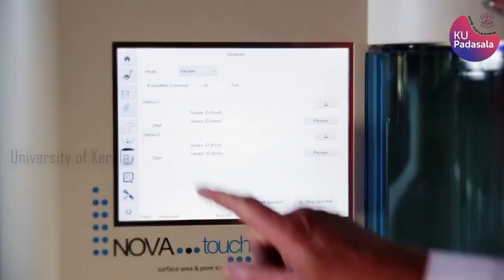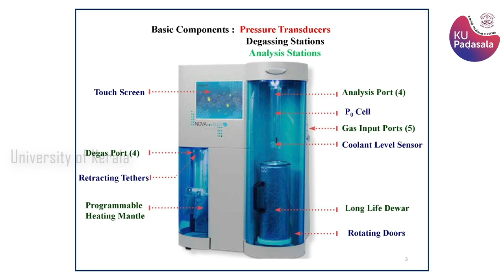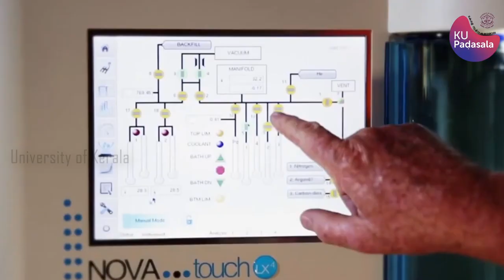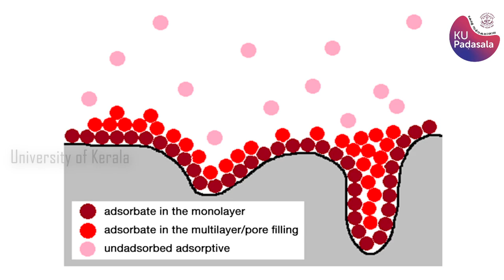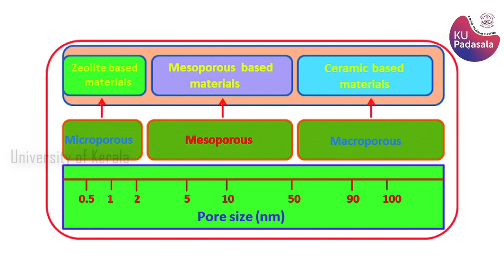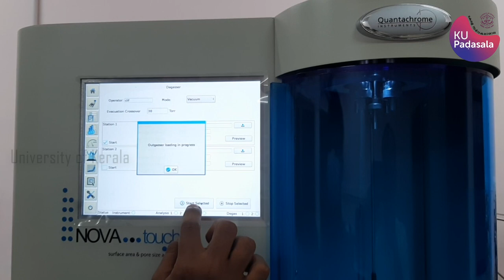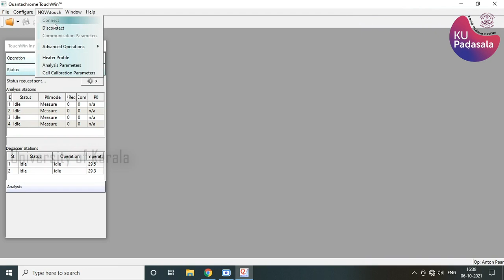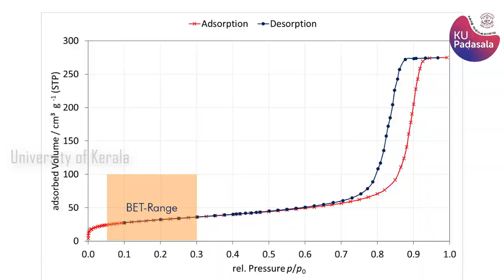BET Surface Area & Pore Size Analyser | Nova touch LX4 | CLIF | University of Kerala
The BET surface area analyser is the instrument used to measure the surface area and pore size of the sample by gas adsorption method. The BET analysis is the standard method for determining surface areas from nitrogen adsorption isotherms and was originally derived for multilayer gas adsorption onto surfaces.

CLIF - Offering skilled services for 18 major sophisticated equipments for all Students/Researchers and  Industries all over the world.

"CLIF will assist you in all  your scientific explorations"

Address: University Campus, Kariavattom 695581